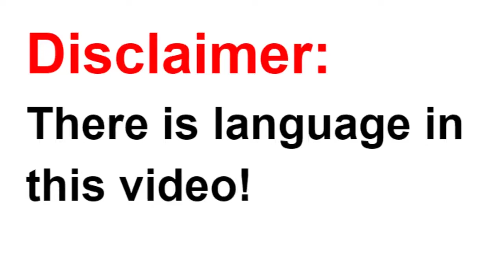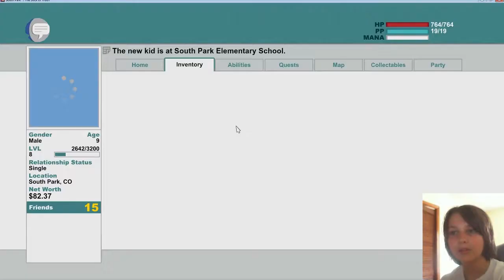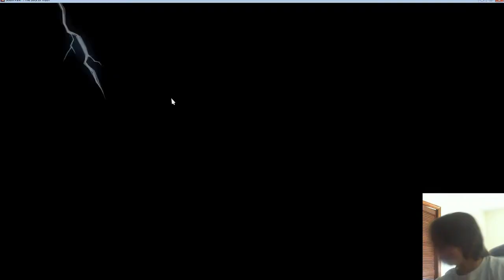IT IS LIT FAM!!!